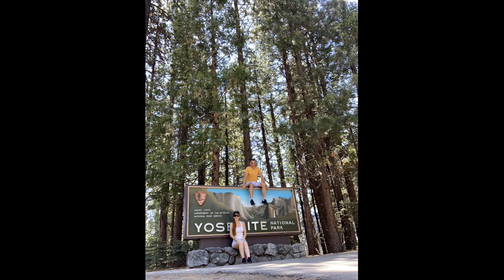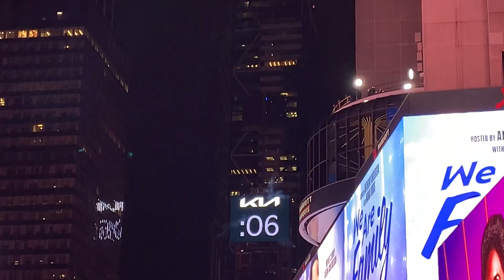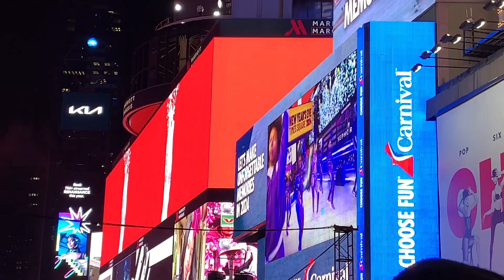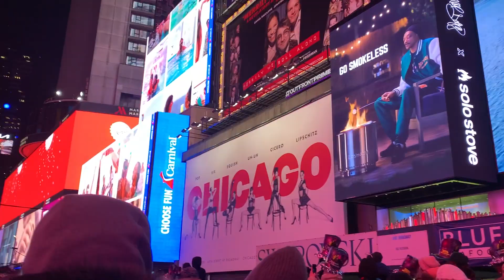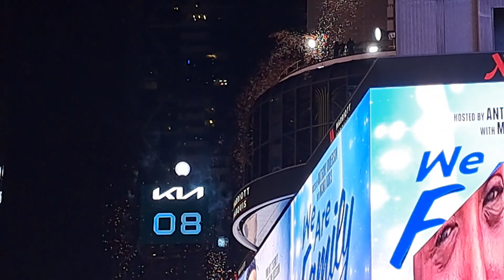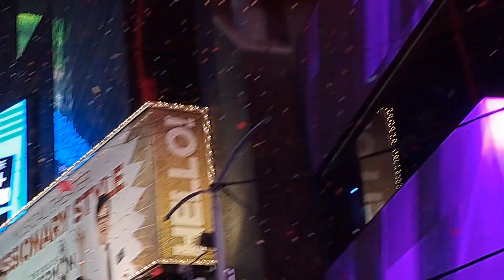AdriTours USA - 8. rész: Hogyan éltük túl a szilvesztert a Times Square-n???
Elmeséljük, hogyan lehet bejutni/kibírni/túlélni a szilvesztert a Times Square-n, illetve, hogy ajánlanánk-e másoknak? Tartsatok velünk!